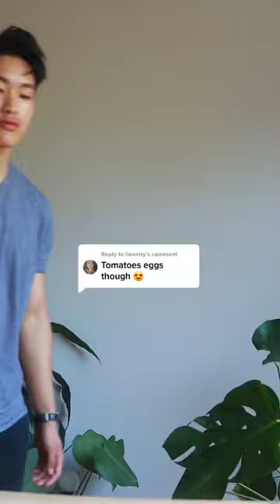Food content creator Kenny Song makes scrambled eggs and tomatoes with a twist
Kenny Song is a food content creator on TikTok with over 180K followers. Check out his video to see how to make scrambled eggs and tomatoes with a twist!